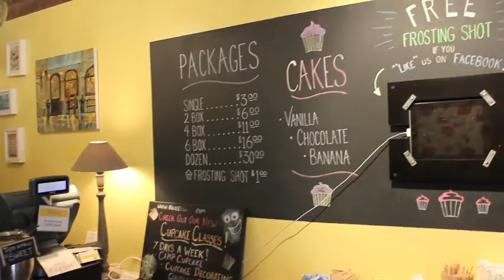With Gala Darling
New to my "BE INSPIRED" series! I got to spend the day with Gala Darling and listen to her awesome life stories.  She's all about radical love and being confident in yourself-two very important things we should all acknowledge!  Check the blog post for more :)

Ps. I'm pretty much in love with Rebecca Minkoff now.

(Song: Move On-CCS)